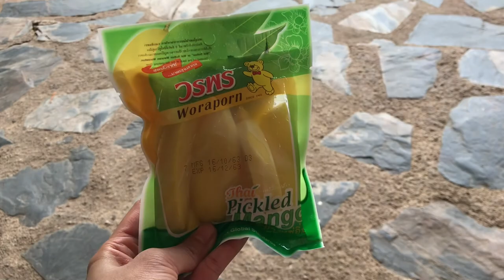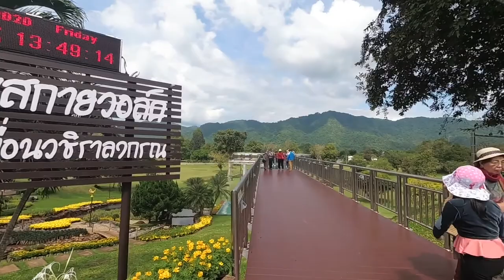เขื่อนวชิราลงการณ์อำเภอทองผาภูมิ...กาญจนบุรี